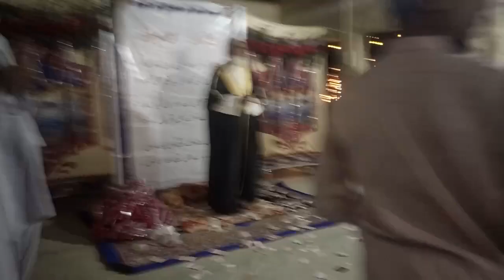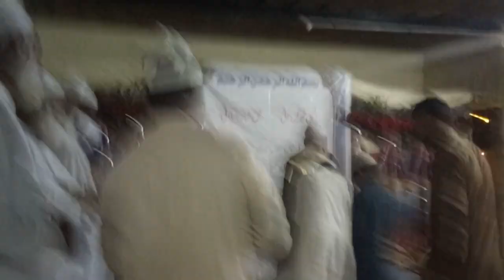Ye Chamak Ye Dhamak Ye Chahak Ye Megan Sab Kuch Sarkar Tumhin Se h || New Qawali || Urs Mubarak 2023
عرس مبارک حضرت احمد پیا سرکار
رحمان پور شریف
پیر غلام نبی چشتی جہانگیری
جنت ٹائون چک 99 پی رحیم یارخان
نئی قوالی
محفل سماع
وجد کی رات
صوفی قوالی
 صوفیائے کرام
صوفیانہ کلام